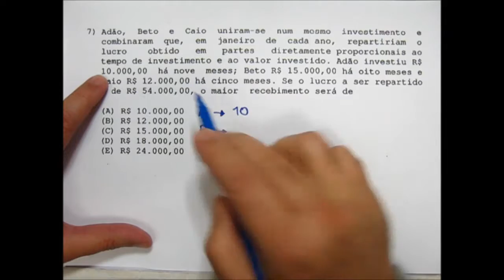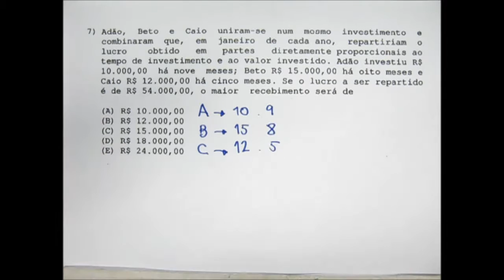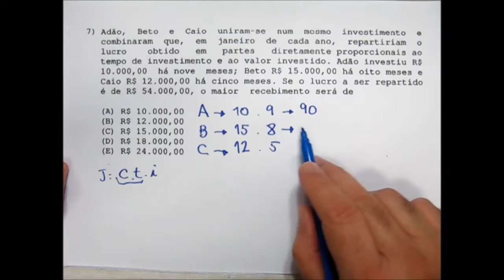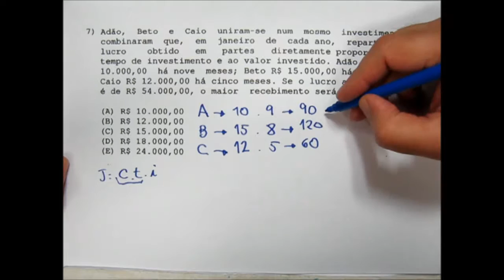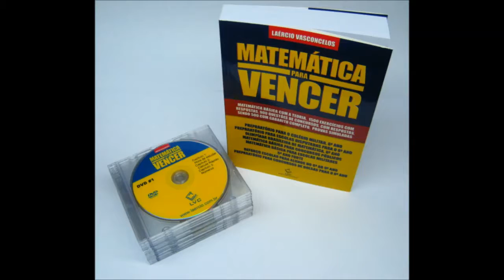Matemática Básica para Concursos Públicos Questão Selecionada 02 006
Matemática Básica para Concursos Públicos   Questão Selecionada 02 006 - MATBAS-I Origem: Provas do Colégio Naval/EPCAr
São questões que originalmente caíram em provas de concursos militares, selecionadas para treinamento em matemática básica para concursos públicos. Vale a pena estudar essas questões.
(matematica basica concurso publico)